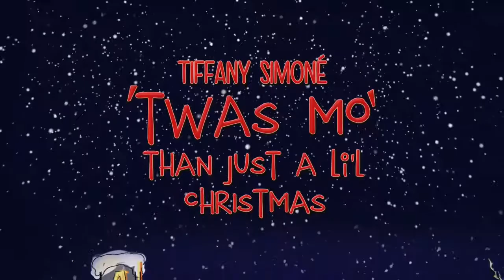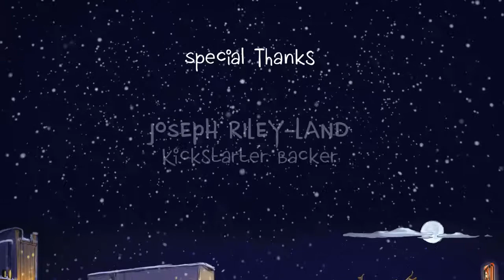'TWAS MO' THAN JUST A LI'L CHRISTMAS "BOOK TRAILER"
After many years of no Santa Claus sightings, ten-year-old Ronnie Anderson hopes this Christmas will be the year he gets his wish — to meet Santa and ride on his sled. Ronnie gets his Christmas wish and one more big surprise.

’TWAS MO’ THAN JUST A LI’L CHRISTMAS is a hilarious, delightful, fun-filled holiday children’s book and is the first of Harlem Holiday’s collection of children’s books—inspired by her son and his younger cousins, that teach life lessons, culture, and family traditions.

AND WHEN HE IS OLD HE WILL NOT DEPART FROM IT."

~PROVERBS 22:6